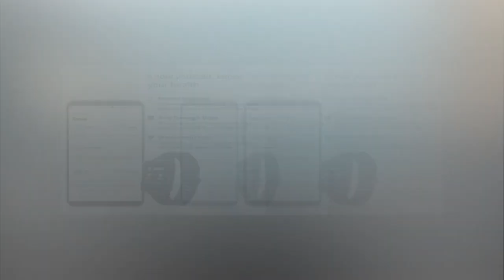BEST COLMI M28 Smart Watch IP68 Waterproof Heart Rate Blood Pressure Smartwatch CHEAP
New Best COLMI M28 Smart Watch IP68 Waterproof Heart Rate Blood Pressure Smartwatch

Description:

COLMI M28 Smart Watch IP68 Waterproof Heart Rate Blood Pressure Smartwatch for Xiaomi Android IOS Phone LINK Band SPORT 3

Search Key:
smart car
smart electrics
smart electric
smart technologies
Smart Home
smartwatch samsung
smart watch price
smartwatch fossil
smartwatch samsung
smartwatch apple
pixel smartwatch
studio smartwatch
samsung smart watch reviews
sleek smartwatch